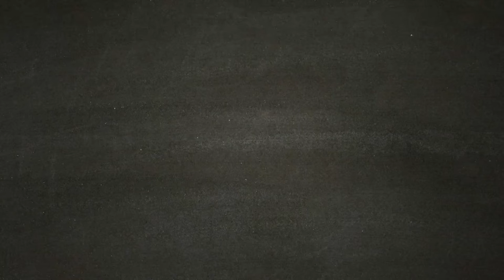Penitenza - A Plague Tale Innocence - [Walkthrough Gameplay ITA HD - PARTE 13]